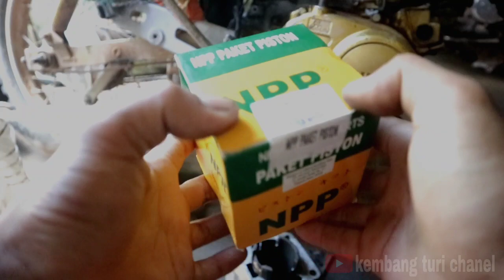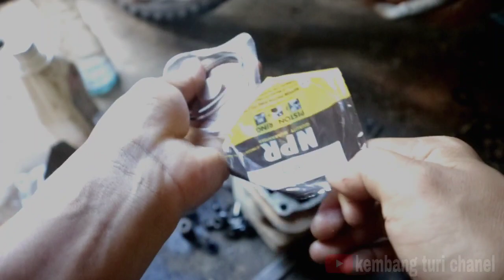fizr mati total